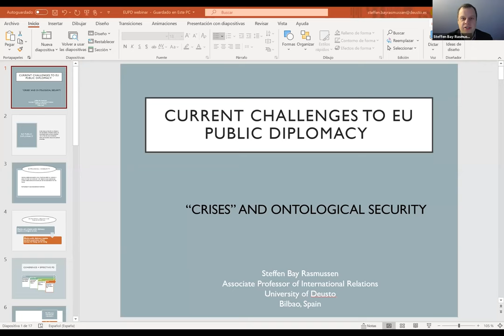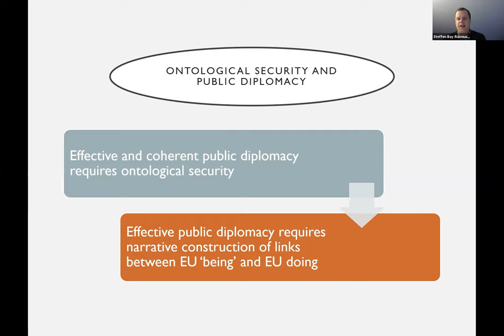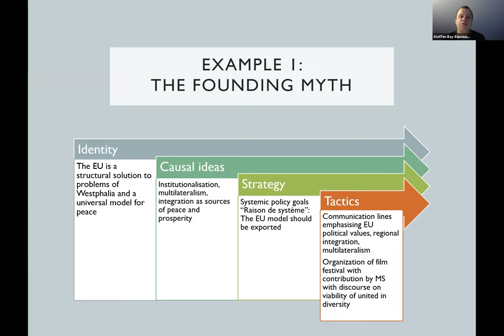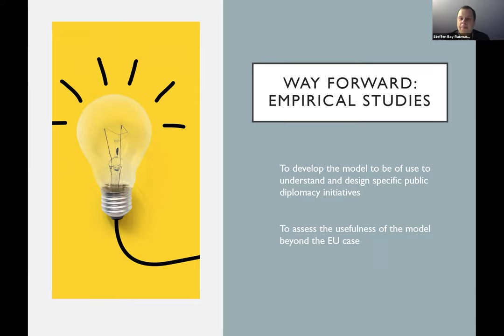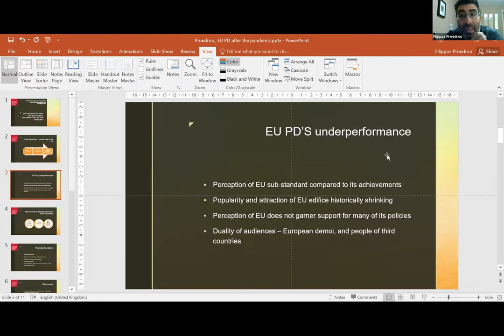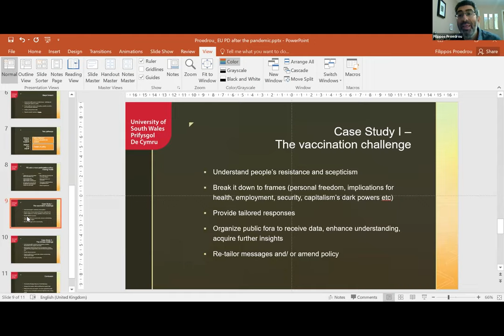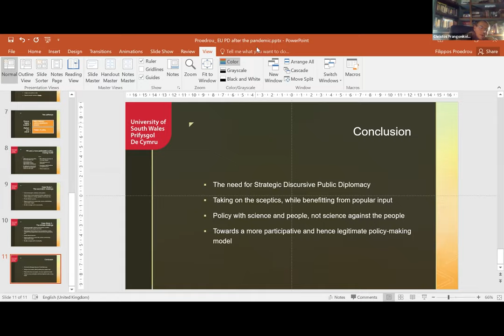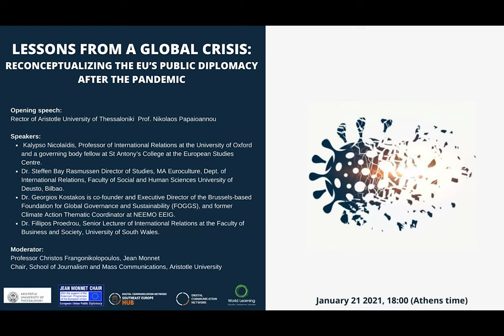Lessons from a global crisis: Reconceptualizing the EU’s Public Diplomacy after the Pandemic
The Jean Monnet Chair on European Union Public Diplomacy, in collaboration with the Peace Journalism Laboratory of the School of Journalism and Mass Communications (Aristotle University) and Digital Communication Global Network, is organizing on January 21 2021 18:00 (Greek time), a webinar entitled “Lessons from a global crisis: Reconceptualizing the EU’s Public Diplomacy after the Pandemic”

Opening speech: Rector of Aristotle University of Thessaloniki Prof. Nikolaos Papaioannou

Speakers:
1. Kalypso Nicolaïdis, Professor of International Relations at the University of Oxford and a governing body fellow at St Antony’s College at the European Studies Centre.
2. Dr. Steffen Bay Rasmussen Director of Studies, MA Euroculture, Dept. of International Relations, Faculty of Social and Human Sciences
University of Deusto, Bilbao.
3. Dr. Georgios Kostakos is co-founder and Executive Director of the Brussels-based Foundation for Global Governance and Sustainability (FOGGS), and former Climate Action Thematic Coordinator at NEEMO EEIG
4. Dr. Fillipos Proedrou, Senior Lecturer of International Relations at the Faculty of Business and Society, University of South Wales

Moderator:
• Professor Christos Frangonikolopoulos, Jean Monnet Chair, School of Journalism and Mass Communications, Aristotle University

This event is co-organized by Digital Communication Network SouthEast Europe Hub (DCN SEE) and World Learning and is part of DCNSEE’s Ideas in Action – Digital Engagement, a series of virtual events launched in the context of the COVID-19 crisis. DCNSEE is supported by the U.S. Department of State’s Office of Citizen Exchanges.
DCN SOUTHEAST EUROPE HUB is a consortium of Aristotle University, Digital Communication Network, non-profits, public and private organizations and companies involved in the fields of digital communication, social impact campaigns, technology, and innovation. It is a unique, interdisciplinary coalition tapping into the best talent and resources across Europe.